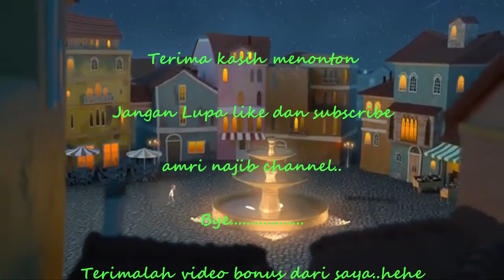Majlis pertunangan Hanif Dan Harmila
Majlis pertunangan my cousin Di Johor..